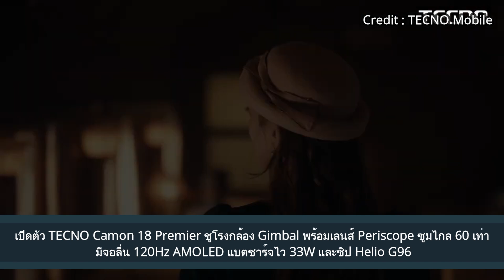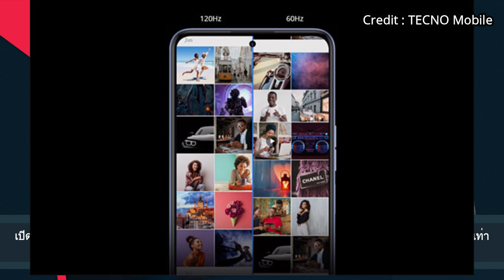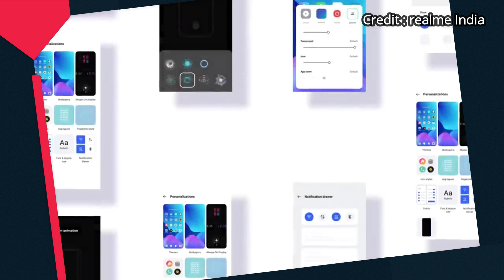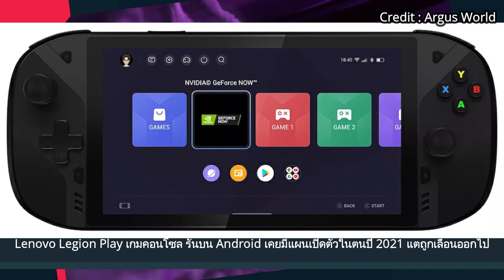เปิดตัว TECNO Camon 18 Premier กล้อง Gimbal พร้อม Periscope ซูมไกล 60 จอ120Hz AMOLED ชิป Helio G96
เปิดตัว TECNO Camon 18 Premier ชูโรงกล้อง Gimbal พร้อมเลนส์ Periscope ซูมไกล 60 เท่า มีจอลื่น 120Hz AMOLED แบตชาร์จไว 33W และชิป Helio G96
สนับสุนเนนื้อหา Thaimobilecenter

realme UI 3.0 บน Android 12 เตรียมเปิดตัว 13 ตุลาคม 2564